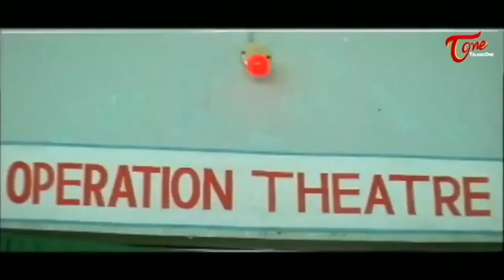పట్నంలో బతకాలనే ఆశతో ఎలాంటి కలలు కంటున్నారో | Radhika, Geetha Comedy | TeluguOne Comedy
Raadhika, Geetha and Mohan Babu Comedy from Patnam Vachina Pativrathalu. Telugu Movie Comedy Scenes back to back.